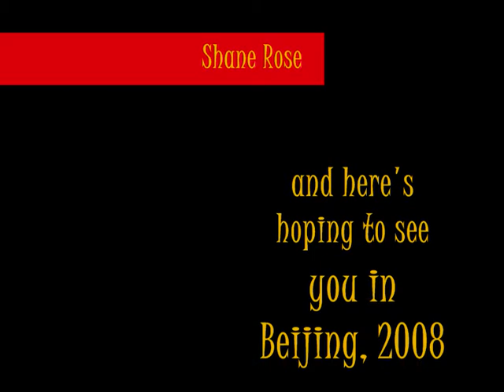Shane Rose and 'All Luck' - Warwick CIC-W*** dressage test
Shane Rose and his number 1 horse 'All Luck' going through their dressage test at the Warwick CIC-W*** event in August 2007